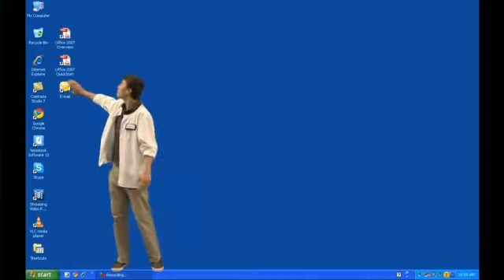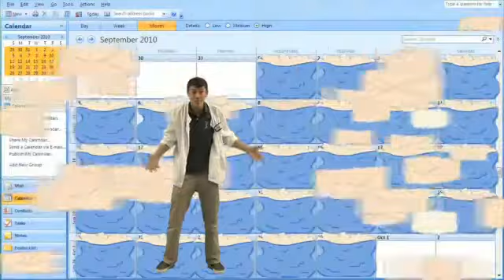Voice And Data Communications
IT Department video closing segment about Voice and Data Communication.